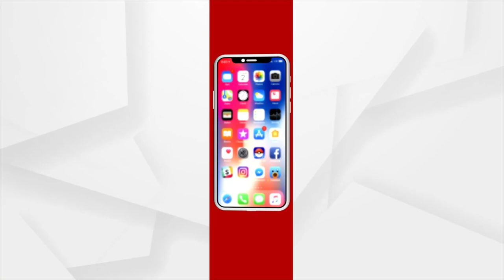Neeraj Chopra's reaction after winning a medal at the World Athletics Championships